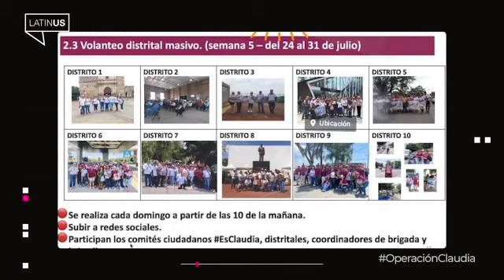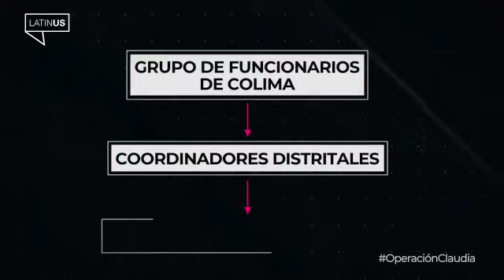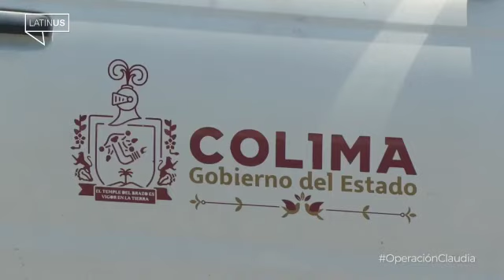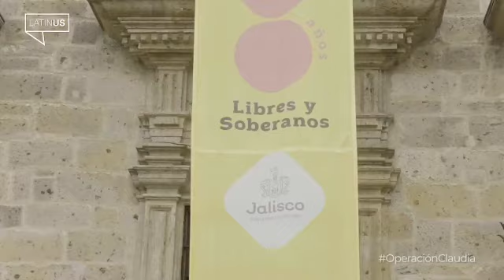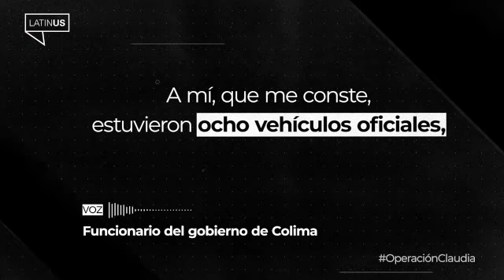DENUNCIA PROGRAMA LATINUS: Operaron funcionarios de Colima a favor de Sheinbaum en Jalisco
El gobierno de Colima habría enviado a Jalisco 15 funcionarios y utilizado recursos públicos en esa entidad, con el objetivo de fortalecer la campaña de Claudia Sheinbaum y orientar las preferencias hacia su candidatura.
Así lo denunció un reportaje que se difundió en el programa nacional Latinus este jueves por la noche, donde se afirma que la estrategia fue encabezada por el subsecretario del Trabajo, Javier Pinto Torres.